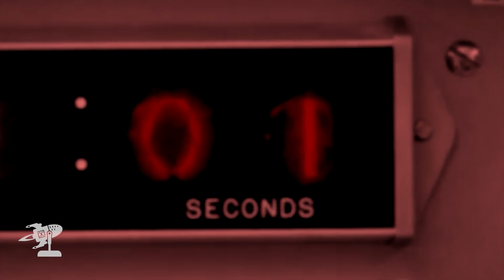Transforming Lives Through IT with Mark Lazarus - Mission CTRL (Ep. 133)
Mark Lazarus joins Ramon and the PD Flight Crew this week in the Mission CTRL studios to share his 20-year journey in IT and discuss how IT programs are transforming lives. Lazarus serves as the Program Manager of Information Technology at The Workplace’s Tech Ready Career Training Program. In high school, Mark was an avid athlete, participating in basketball, track, and martial arts. After an injury, his guidance counselor recommended pursuing a career in IT. Following this advice, Lazarus earned an Associate Degree in Computer and Information Systems Security and Information Assurance from Norwalk Community College, followed by a Bachelor’s Degree in Information Technology with a minor in Sociology from UConn.

Mark's extensive real-life experience makes him the ideal advocate for serving the Bridgeport community by bridging the gap between job seekers and employers’ demands. The Tech Ready Career Training Program focuses on accessibility, designing courses that equip participants with the skills and certifications needed to excel in the dynamic field of technology. In the "Tech Ready Career Training" segment, participants will have the opportunity to take classes covering a wide range of essential IT skills:
- CompTIA A+
- CompTIA Network+
- CompTIA Security+
- CompTIA Server+
- SQL
- Project Management
- AWS Cloud
- Google Cloud
- Python
- IC2 Cybersecurity

Before we dive into today’s main discussion, Ramon recaps his recent trip to Arizona, the PD Flight Crew shares updates on changes in web cookies that businesses need to be aware of, and we celebrate the Knicks making it to the second round of the playoffs.

Find full episodes of Mission CTRL on Anchor, Apple Podcast, Spotify, and our website.

Mission CTRL aims to ignite the innovative spirit inside us all through providing budding and successful entrepreneurs and community leaders with a platform to share their stories and inspire others. Tune in every Wednesday and catch up with the team at Peralta Design as we unleash the origin stories behind some exceptional leaders, share marketing/branding insights, and navigate the ever-changing currents of pop culture.

To learn more about Peralta Design's work visit peraltadesign.com.